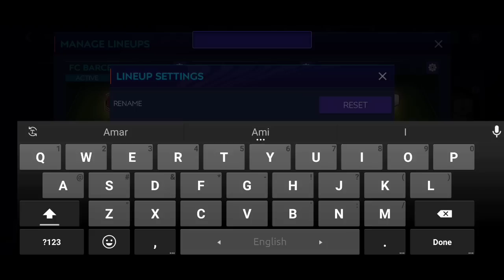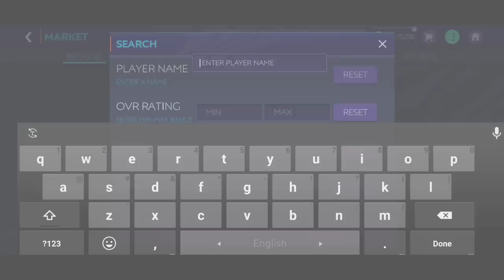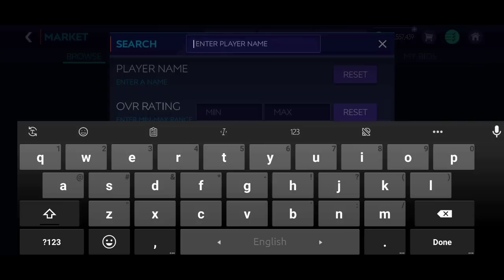600M UTOTY SQUAD BUILDER | MOST EXPENSIVE SQUAD IN FIFA MOBILE 21 HISTORY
FIFA MOBILE 21 BOXING DAY EVENT
BOXING DAY EVENT GUIDE

FULL TOTY SQUAD BUILDER FIFA MOBILE 21
FULL UTOTY SQUAD BUILDER FIFA MOBILE 21
TOTY EVENT GUIDE

UTOTY F2P
TOTY HACKS
NEW YEAR EVENT FIFA MOBILE.